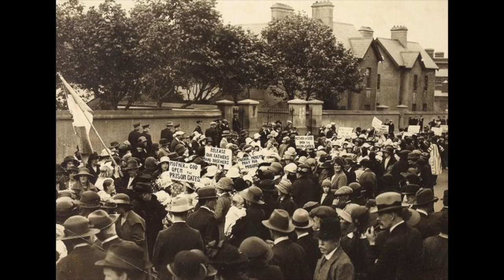Mná na hÉireann – Honouring Cumann na mBan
Mná na hÉireann

Tá bean in Éirinn a phronnfadh séad domh is mo sháith le n-ól
Is tá bean in Éirinn is ba bhinne léithe mo ráfla ceoil
Ná seinm théad; atá bean in Éirinn is níorbh fhearr léi beo
Mise ag léimnigh nó leagtha i gcré is mo thárr faoi fhód

Tá bean in Éirinn a bheadh ag éad liom mur' bhfaighfinn ach póg
Ó bhean ar aonach, nach ait an scéala, is mo dháimh féin leo;
Tá bean ab fhearr liom nó cath is céad dhíobh nach bhfagham go deo
Is tá cailín spéiriúil ag fear gan Bhéarla, dubhghránna croon.

Tá bean a déarfadh dá siulfainn léi go bhfaighinn an t-ór,
Is tá bean 'na léine is is fearr a méin ná na táinte bó
Le bean a bhuairfeadh Baile an Mhaoir is clár Thír Eoghain,
Is ní fheicim leigheas ar mo ghalar féin ach scaird a dh'ól

The Women of Ireland

There's a woman in Ireland who'd give me a gem and my fill to drink,
There's a woman in Ireland to whom my singing is sweeter than the music of strings
There's a woman in Ireland who would much prefer me leaping
Than laid in the clay and my belly under the sod

There's a woman in Ireland who'd envy me if I got naught but a kiss
From a woman at a fair, isn't it strange, and the love I have for them
There's a woman I'd prefer to a battalion, and a hundred of them whom I will never get
And an ugly, swarthy man with no English has a beautiful girl

There's a woman who would say that if I walked with her I'd get the gold
And there's the woman of the shirt whose mien is better than herds of cows
With a woman who would deafen baile an mhaoir and the plain of tyrone
And I see no cure for my disease but to give up the drink